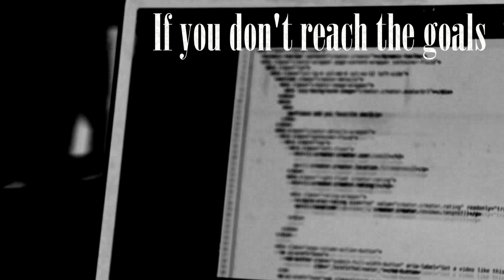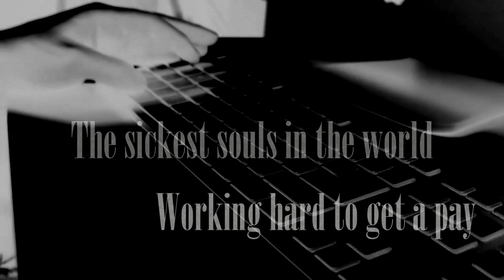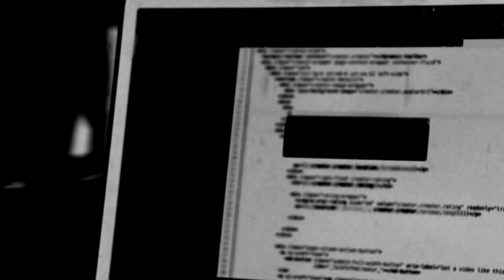Thunderjack - Corporation Pigs (Lyric Video)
Lyric video taken from the album "From The Shadows", available on all digital plattforms.

Produced, directed and edited by Thiago Cicilini.

Music and lyrics by Thiago Cicilini.